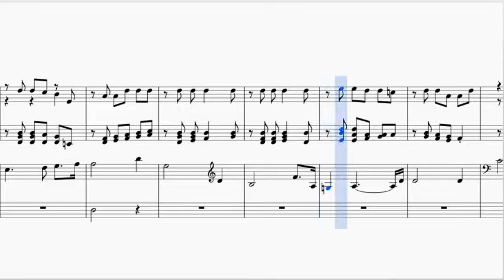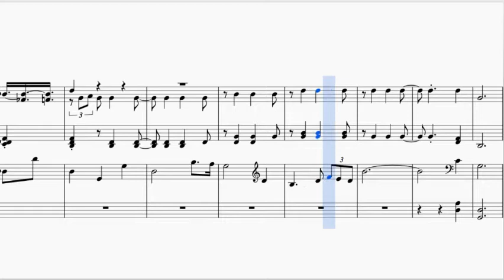Rachmaninoff | Prelude Op. 23, No. 10